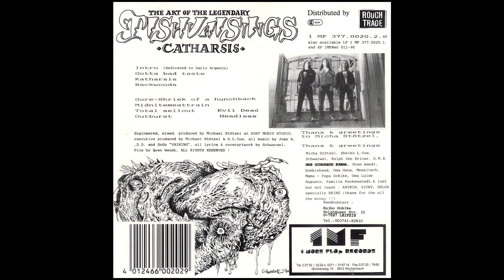The Art Of The Legendary Tishvaisings – Catharsis (1991) FULL ALBUM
The Art Of The Legendary Tishvaisings – Catharsis
Tracklist
00:00:00 Intro (Dedicated To Dario Argento)
00:01:47 Gotta Bad Taste
00:07:35 Katharsis
00:12:03 Backwoods
00:19:45 Gore-Shriek Of A Hunchback
00:25:04 Midnitemeattrain
00:29:17 Total Sellout
00:33:14 Outburst
00:37:00 Evil Dead
00:37:40 Headless

Label: 1MF Recordz – 1 MF 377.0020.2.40
Format: CD, Album, 1st Pressing
Country: Germany
Released: Feb 3, 1991
Style: Thrash, Death Metal

IF YOU WANT YOU TO REMOVE YOUR VIDEO, SEND AN EMAIL TO AND WE WILL REMOVE THE VIDEO AS SOON AS POSSIBLE!!!

The Art Of The Legendary Tishvaisings,
Catharsis,
death metal albums,
death metal,
thrash metal,
old school death metal compilation,
old school death metal,
suffocation full album,
suffocation,
death,
morbid angel,
obituary,
death metal music,